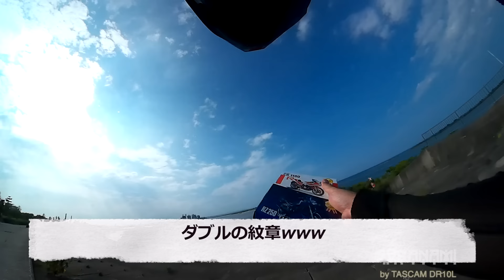【ダブルの紋章とAmazonカスタムの闇】空波鳥の呟き2024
タイガースポーツの分とMT-03の分の紋章をご披露させていただきます。

El Magicia
DD Groove
Anamalie
Attack of the Mole Men - Stings
Intractable
Bet You Can ver 2 - Exhilarate
Dark Star
Plantation
Minstrel
Front Porch Sitter

Bike（バイク）

Bike1：MotoGuzzi V7 Stone

ウインドスクリーン（MotoGuzzi）
ドラレコ（デイトナ　M760D）
NAVI（ケンウッド　ココデス）
USBシガー電源（デイトナ93042）
トップボックス（SHAD　SH-39）
エンジンガード（MotoGuzzi）
タンクパッド（Motokano）
サイドバッグ（KEMIMOTO）
バンパーブロック（AMAZON）

Bike2：Triumph Tiger Sport 660

リアキャリア（Triumph）
サイドパニア（Triumph）
スマートモニター（Akeeyo AIO-5Lite）
ドライブレコーダー（Akeeyo AIO-5Lite））
サイドスタンドエンド（AMAZON）
ハンドガード（Triumph）
ウインドスクリーン（Puig 21317W）
エンジンガード（HEPCO&BECKER）
タンクガード（HEPCO&BECKER）
Bike3：YAMAHA MT-03

エンジンガード（AMAZON）
ウインドスクリーン（AMAZON）
ハンドルライザー（AMAZON）
ロングクラッチケーブル（HURRICANE）
スマートモニター（NIKOMAKU）
ドライブレコーダー（NIKOMAKU）
マフラー（PRUNUS)
リアキャリア（YSGEAR）
トップケース（SHAD）
サイドバッグ（TANAX）
ETC
ヒールガード（AMAZON）

YAMAHA XFORCE(This bike was let go.）
color：Black metallicX

ウインドシールド（Y'S GEAR）
ウインドシールド（Atlas）
ナックルガード（Y'S GEAR）
リアボックス（SHAD　SH40、SH44）
多機能スタンドベース（Y'S GEAR）
ヘルメッホルダー（Y'S GEAR）
幅広コンビニフック（Y'S GEAR）
ボディーマウントミラー（Atlas）
レバー（Atlas）
サイドバッグ（NANKAI）
リアキャリア（Y'S GEAR）

KAWASAKI VERSYS(This bike was let go.）
Color：Metallic Imperial red

アドベンチャースクリーン（GIVI）
フィッティングキット（VENTURA）
リアキャリア（SW-MOTECH）
ハンドガード（SW-MOTECH）
ライトガード（SRC）
トップケース（SHAD SH-48）
ナビゲーション（NANKAI）

SUZUKI GSR250S(This bike was let go.）
Color：Black

KAWASAKI W650(This bike was let go.）

KAWASAKI ESTRELLA RS(This bike was let go.）

HONDA CROSS CUB(This bike was let go.）
Color：ALL PAINT

YAMAHA MT-01(This bike was let go.）
Color：Silver3

HELMET（ヘルメット）
Helmet1：HJC RPHA10（バズソー）
Helmet2：HJC FG-X
Helmet3：HJC CLX-6（スラッシュ）
Helmet4：NOLAN N44
Helmet5：SCORPION EXO COVERT（ファントム）
Helmet6：HJC　IS-33II
Helmet7：SCORPION EXO AT-950
Helmet8：NOLAN N100-5
Helmet9：NOLAN N702GT
Helmet10: YAMAHA YJ-17 ZENITH-P
Helmet11: NOLAN N100-5 Hilltop
Helmet12:SCHUBERTH / シューベルト E2
Camera（カメラ）
Camera1：GoPro Session
Camera2：Panasonic HX-A1
Camera3：Panasonic HX-A100
Camera4：Panasonic HX-A500
Camera5：Kodak SP360
Camera6：SONY HDR-AS100
Camera7：Kodak SP360 4K
Camera8：Ricoh WG-M1
Camera9；SONY HDR-AS50
Camera10：RICOH WG-M2
Camera11：OSMOPOKET
Camera12：Victor GZ-N5
Camera13:DJI POKET2
Camera13:DJI POKET3